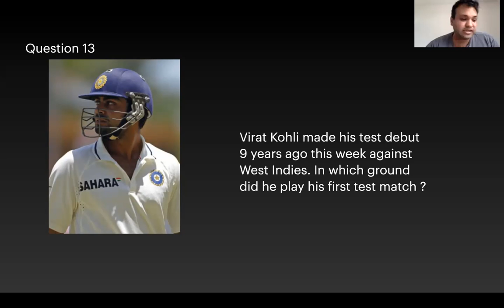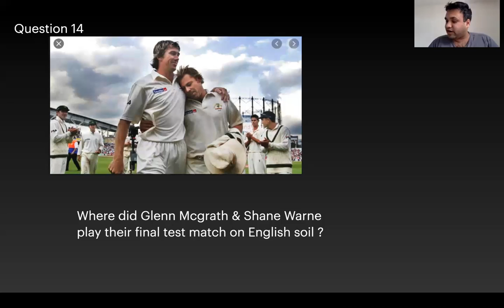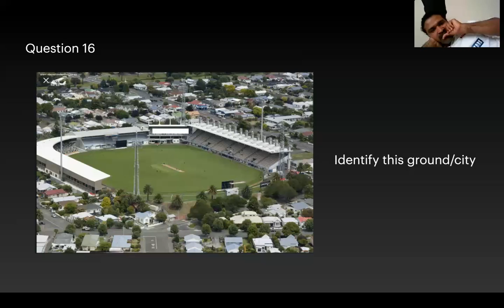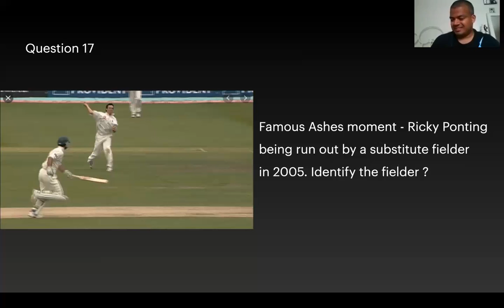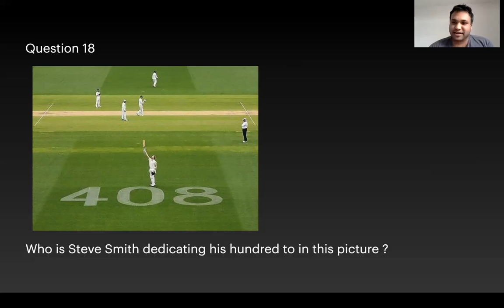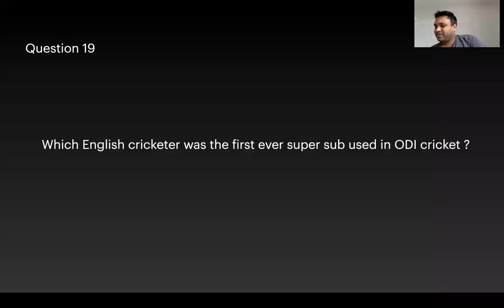LSL Cricket Quiz 2020 W7 Desperados vs MCC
London Sports League Quiz Competition 2020 W7